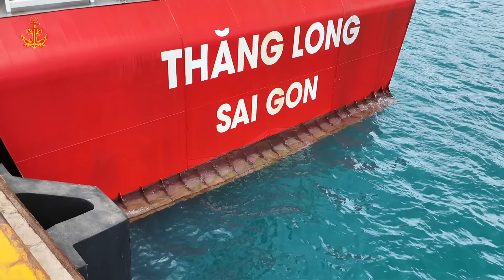Ngư Dân Kiên Giang Vào Côn Đảo Mua Bán Hải Sản || Sức Mạnh Trái Tim Mitsubishi S12R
+ Podcast Chuyện Nghề Biển

     Tôi Tạo Ra Những Videos
     Giúp Người Xem Hiểu Hơn Về
     Nghành Hậu Cần Nghề Biển
     Hứa Hẹn Sẽ Có Nhiều Videos Thú Vị
      Về Ngành Ngư Nghiệp

                    !!! XIN CẢM ƠN